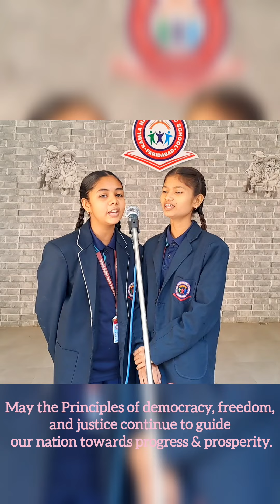knps Constitution Day